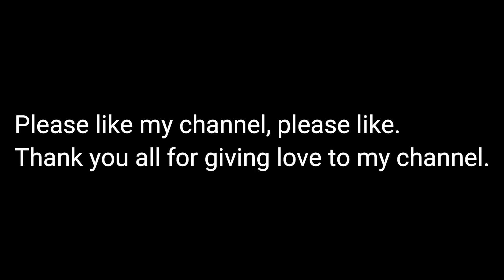लॉक डाउन में प्रयागराज#LOCKDOWN ME PRAYAGRAJ#PSLOVEVLOGS#PRAYAGRAJ#ALLAHABAD#LOCKDOWN#COVID19#CORONA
lockdown Mein Prayagraj Kaisa dikh raha hai. uska Ek Chhota Sa Naam Hona main is video mein aapke liye suit Kiya Hai.